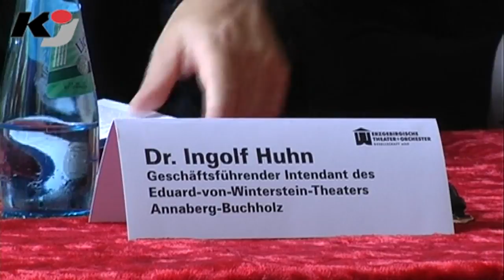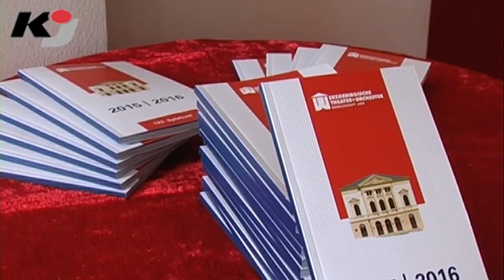erzTV KOMPAKT zeigt Mettenschichtler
BEIERFELD: Wer die aktuelle Ausgabe von erzTV KOMPAKT einschaltet, erfährt Weiteres zu diesen Themen: Schwarzenberg und Abertamy kooperieren bei Projekt; Mettenschicht beendet Bergjahr in Hohenstein-Ernstthal (Bild); Alle Jahre wieder  mit Dampf und Nikolaus auf großer Fahrt. Außerdem wird von einer Mettenschicht in Hohenstein Ernstthal berichtet und ein das 17. Türchen des erzTV-Adventskalenders geöffnet.